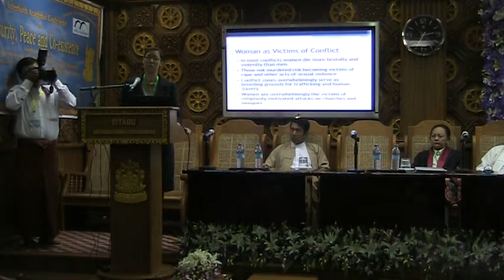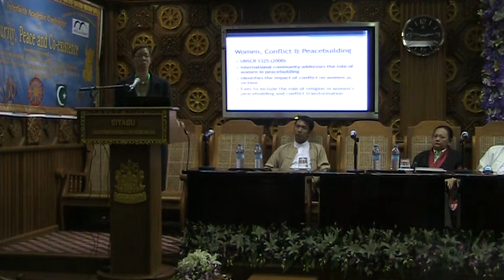Christy Vines "Women, Faith & Peacebuilding" Lecture, Yangon, Myanmar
From 1-2 October 2013 the Institute for Global Engagement (IGE) and the Venerable Sitagu Sayadaw of the Sitagu International Buddhist Missionary Association (SIBMA) co-convened the "Peace, Security, and Co-Existence" conference in partnership with the Judson Research Center at the Myanmar Institute for Theology (MIT), the Myanmar Council of Churches (MCC), and the Catholics Bishops' Conference of Myanmar (CBCM). The conference comparatively examined the inter-relationships between and among education, religion, and security in the context of co-existence. Christy Vines served on the 2nd panel on the first day which looked at comparative perspectives on religion and security.